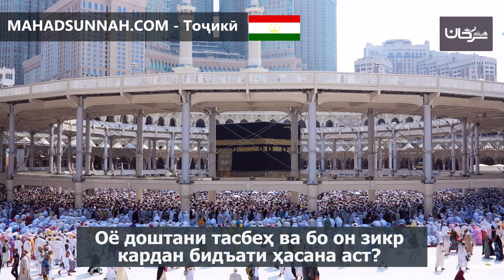Оё доштани тасбеҳ ва бо он зикр кардан бидъати ҳасана аст هل التسبيح بالمسبحة بدعة حسنة